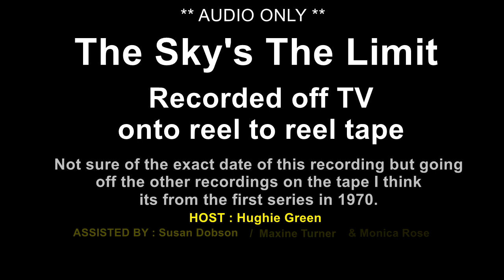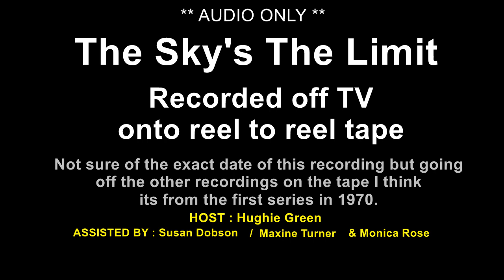The Skys The Limit Episode - AUDIO ONLY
An episode of the 1970s gameshow The Sky's The Limit, hosted by Hughie Green.
Recorded from TV onto a reel to reel tape.
Not sure of the transmission date for this episode, but the other items on the tape lead me to sometime in 1970.
Some vintage adverts also on this recording.